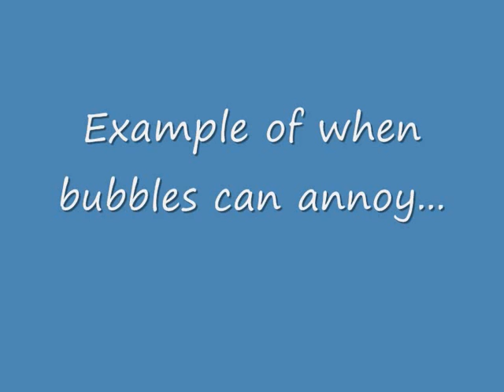Pajama Man! Episode #3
Entitled Deathcharm fails. So Pajama Man was out helping his friend Deathcharm with quests, when they stumbled upon a forgotten quest. Deathcharm boldly takes to the jump-o-matic to reach those eggs, or provide us some lols.

Note: I don't know how the sound is going to turn out in this one so forgive me if it is quiet , or too loud for you